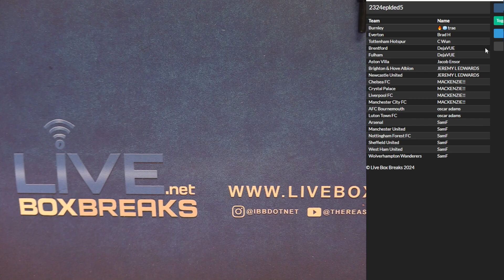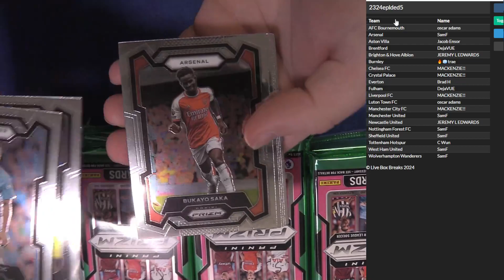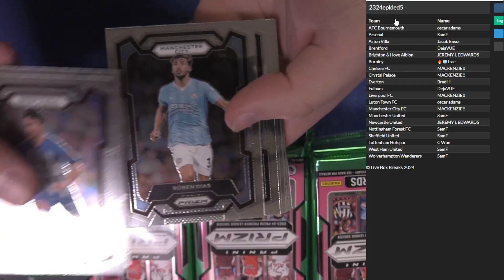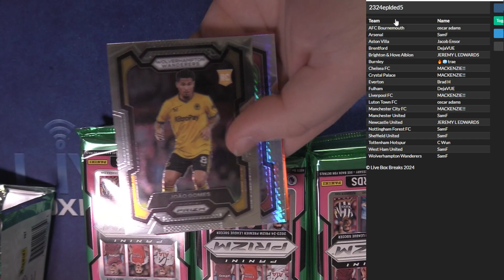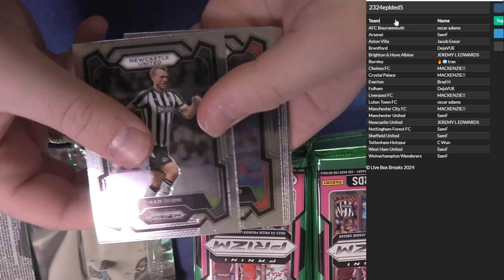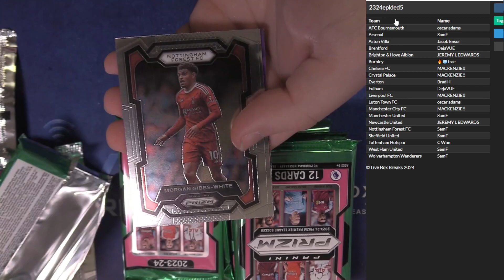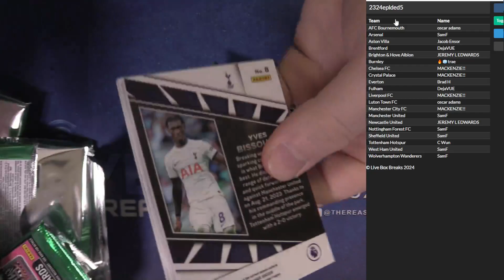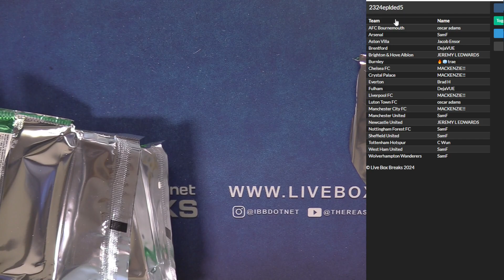2023 24 Prizm EPL Soccer 30 Pack Dead Random Team #5 LBB